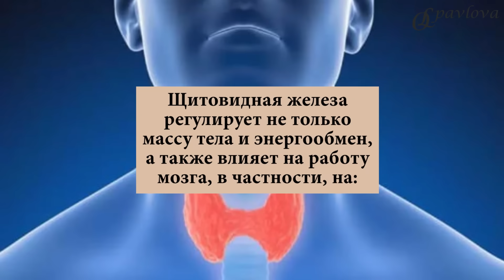💊ДЕПРЕССИЯ & ГОРМОНЫ. КАК УЛУЧШИТЬ НАСТРОЕНИЕ❓ КАК СТАТЬ ЭНЕРГИЧНЫМ❓ Врач эндокринолог Ольга Павлова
❤️ ДЕПРЕССИЯ & ГИПОТИРЕОЗ. КАК УЛУЧШИТЬ НАСТРОЕНИЕ?

При гипотиреозе пациенты часто жалуются на депрессивные мысли, отсутствие либидо, слабость и сонливость – признаки декомпенсации гипотиреоза.

Если рассматривать работу щитовидной железы, то щитовидная железа регулирует не только массу тела, энергообмен, а также регулирует работу мозга, в частности:

✅ СКОРОСТЬ МЫШЛЕНИЯ

✅ ПАМЯТЬ

✅ НАСТРОЕНИЕ

✅ ЛЕГКОСТЬ ПРОБУЖДЕНИЯ

✅ СКОРОСТЬ ВКЛЮЧЕНИЯ В РАБОТУ, скорость освоения новой информации

Если рассматривать работу щитовидной железы, то мы должны вспомнить, что наша щитовидная железа вырабатывает 70-80% прогормона- свободного Т4 и порядка 20-30% активного гормона - свободного Т3, трийодтиронина.

Тироксин, свободный Т4, на периферии должен конвертироваться в активный гормон свободный Т3, трийодтиронин.

Как на наш энергообмен, то есть на вес, так и на либидо и работу мозга🧠, влияет именно свободный Т3.

Если у нас гипотиреоз компенсирован только лишь приемом тироксина, а на фоне этого у нас плохая конверсия в трийодтиронин, то в этом случае, при хорошем уровне ТТГ и свТ4, у нас будут сохраняться симптомы гипотиреоза, в частности, депрессивное настроение, слабость, сонливость.

Именно поэтому мы должны либо восполнять дефициты витаминов и микроэлементов, которые необходимы для работы дейодиназ (ферментов конвертирующих Т4 в Т3) либо решать вопрос о введении в терапию препаратов св Т3, в частности, Тиромель, Тибон.

🔴 ДЕФИЦИТЫ ВИТАМИНОВ, МИНЕРАЛОВ, НЕОБХОДИМЫХ ДЛЯ НЕРВНОЙ СИСТЕМЫ

При гипотиреозе не только замедляется энергообмен, но также меняется работа желудочно-кишечного тракта и снижается усвоение витаминов и микроэлементов.

Часто встречаются дефициты витамина Д, витамина В12, фолиевой кислоты и магния. Данные дефициты усиливают эмоциональные нарушения.

🔴 АНТИДЕПРЕССАНТЫ И ГИПОТИРЕОЗ

Если мы рассматриваем действительно ситуацию тяжелой депрессии, то она может возникнуть и на фоне компенсированного гипотиреоза.

Если у вас показатели ТТГ, свТ4, свТ3, реверсивный Т3 прекрасны, витамины и микроэлементы в норме, но при этом имеются постоянные тягостные грустные мысли, то мы обращаемся либо к неврологу либо к психиатру, потому что депрессия может развиться и у абсолютно здорового человека, и у человека с компенсированным гипотиреозом.

В этой ситуации человеку необходимо получать лечение гипотиреоза от эндокринолога и от невролога/ психиатра получать назначение антидепрессантов.

Если человеку психиатр/ невролог назначает антидепрессанты, то обычно это назначение на длительный срок (в среднем 6 -12 месяцев). Отмена и коррекция доз антидепрессантов проводится лечащим врачом психиатром/ неврологом.

Нам важно и держать гормоны в норме, и также нормализовать состояние нервной системы.